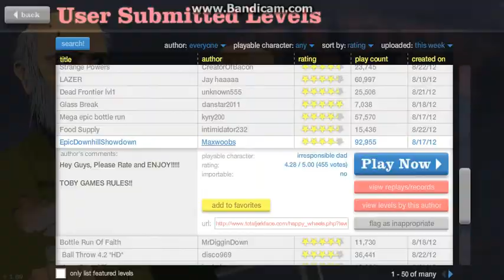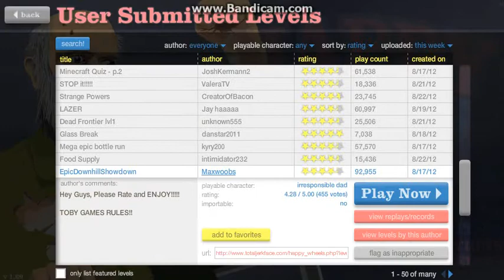happy wheels 12:head butt